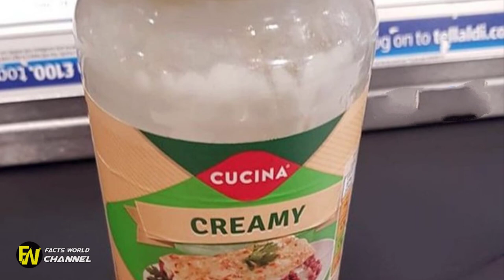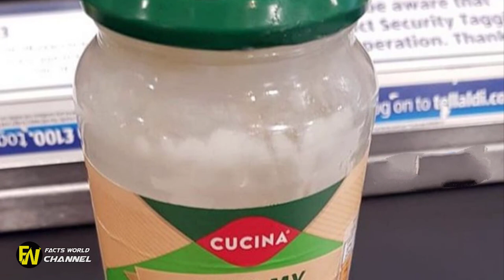Woman Demands Compensation After Aldi Product ‘Betrayed’ Her Religion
Woman Demands Compensation After Aldi Product ‘Betrayed’ Her Religion.A Muslim mum has demanded compensation from supermarket chain Aldi after eating a vegetarian pasta sauce she thought contained bacon. Rianne Ward, 39, from Derby in the UK said she “smelled something odd” in the lasagne sauce and was furious when she tasted it, as Muslims are forbidden from eating pork.

Muslim Woman Sues Company After Facing Religious Discrimination | NowThis. In US news and current events today, Muslim woman Shahin Indorewala and CAIR are suing Fast Trak.